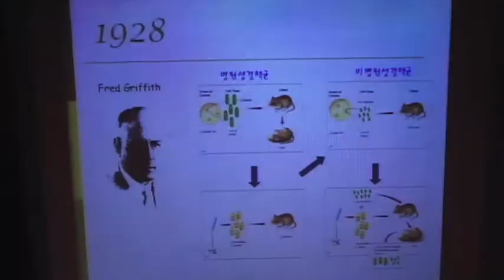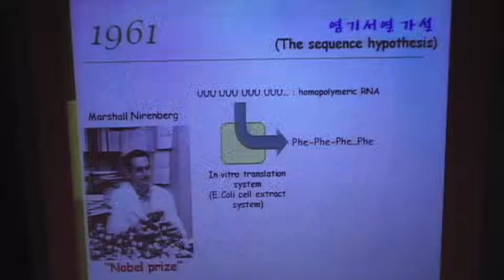"The Scientist" by Josh Hwang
A documentary on Yong-sic Hwang's life as a professor